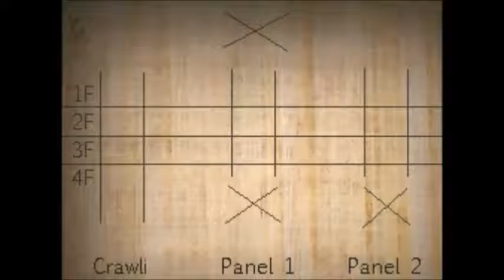Pokemon Rejuvenation Episode: 15 Sheridan wasteland, Crawli's Gym, and More things